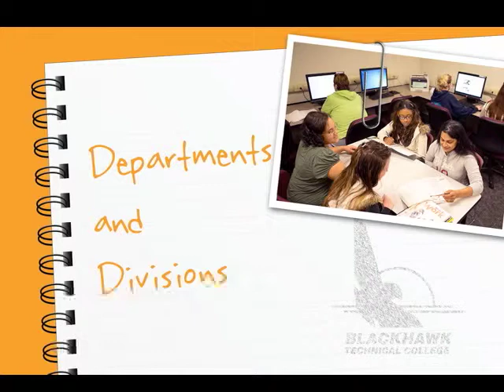BTC Notebook Departments & Divisions 1 21 14